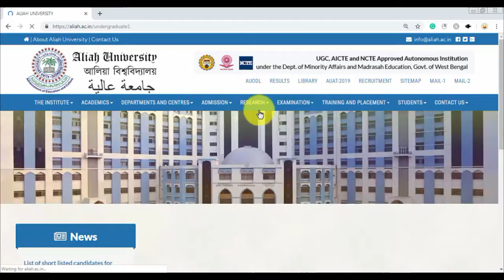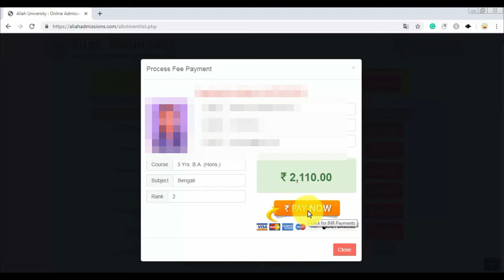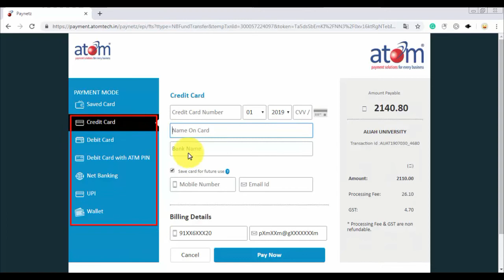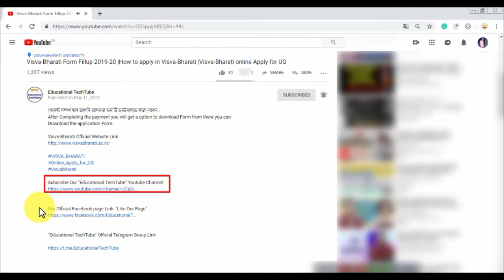Aliah University 1st Allotment List| BA, BSC, BCA, B-Tech Allotment List| AUAT| Educational TechTube